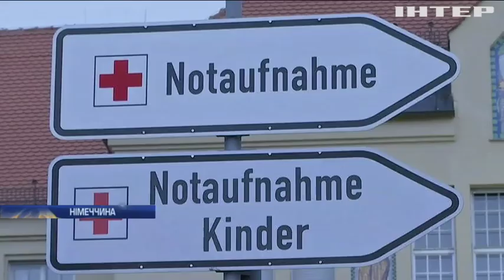Небезпечний коронавірус: ВООЗ підвищила рівень загрози